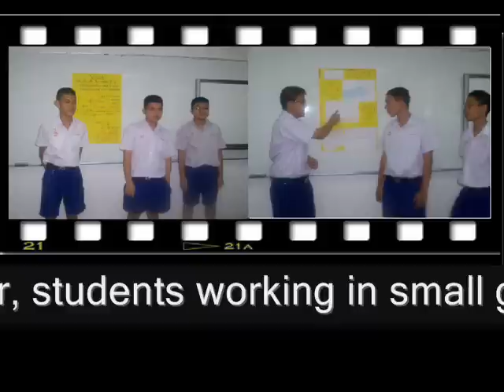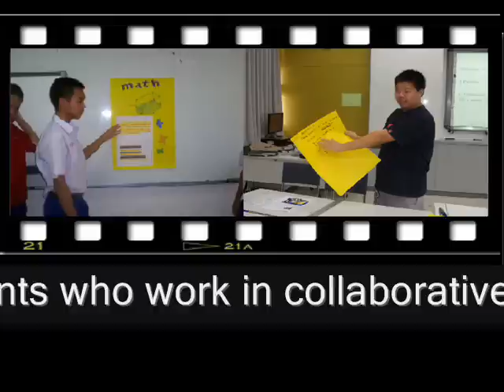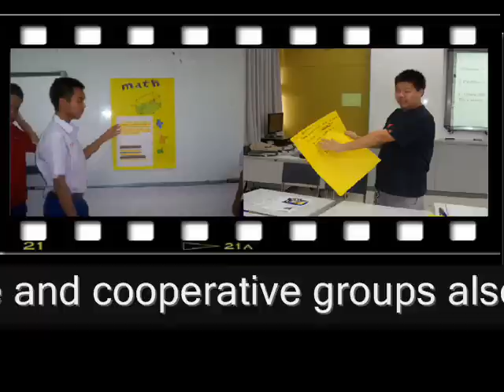Collaborative Learning and Cooperative Learning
Collaborative Learning and Cooperative Learning with my Assumption College Thonburi Math class.